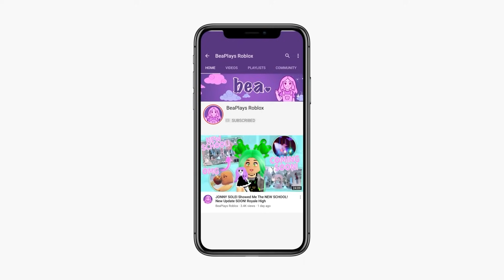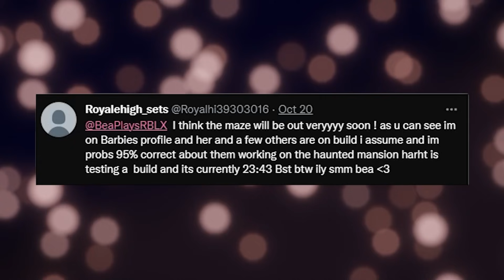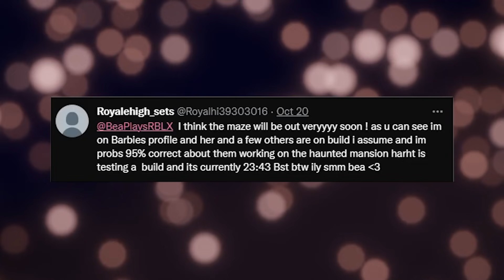IS THE UPDATE ABOUT TO RELEASE?! (seriously) 🏰 Royale High Tea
IS THE UPDATE ABOUT TO RELEASE?! (seriously)

🤍 OTHER CHANNELS! 🤍